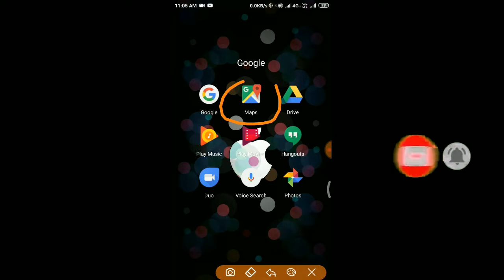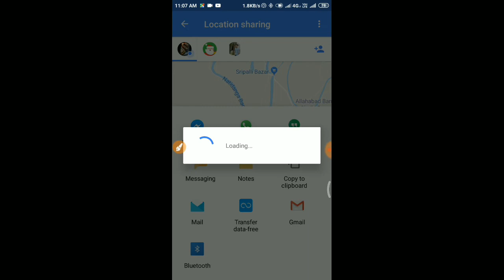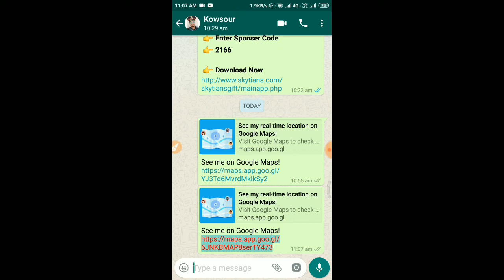গার্লফ্রেন্ড এর লোকেশন দেখে নিন | How to see your friends location |girl NumberTrack With Google Map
গার্লফ্রেন্ড এর লোকেশন দেখে নিন প্রমান সহ | How to see your friend's location by Deb 4 You . এটা খুব ভালো একটি টিপস্ যার মাধ্যমে খুব সহজেই যে কোন ফোনের লোকেশন জানা যাবে আপনাদের বন্ধু বান্ধবী কোথায় গিয়েছে তা সহজেই জানতে পারবেন এই গুগল ম্যাপের সাহায্যে..
□ Directed by.

■ Deb 4 You Channel for providing education for the people. Only through Channel users this Channel is about all true facts in Deb 4 You
■ I hope our previous video Tutorials, take your minds..

■ Deb 4 You-Thank you very much for being with..

FOLLOW ME
আমাদের সাথে যোগাযোগ করুন